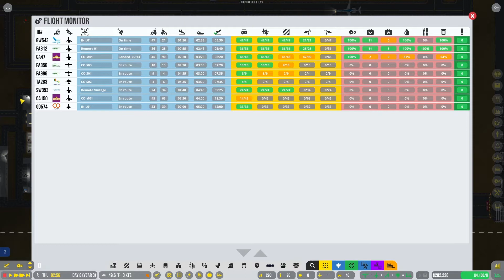Airport CEO: Domestic Problems With Large Gates! : My First Airport Lets Play 19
What makes a good airport? As many flights as you can squeeze in of course! A new large gate will help me get more planes through my airport until I discover that it won't allow me to use it! But, fear not, I discover the 'hidden' setting that would make it comply with my wishes.

"Airport CEO is a tycoon and management game for PC and Mac where you take the seat as a CEO of your own airport. You will build the airport’s infrastructure with everything from runways and taxiways, gates and aprons to constructing terminals with check-in, security, restaurants and shops. You will manage the business perspective of the airport by hiring employees and executives, making deals with airline companies and making sure that ends meet by keeping an eye on budget and resources."

Airport CEO Mods:
A full list of all the Airport CEO mods that I am using in this this series can be found in my Steam collection

If you want to learn more about the Vintage DLC, why not check out my video

Attribution:
Unless otherwise stated all other non-game music taken from the Adobe Premiere or YouTube Copyright-free Audio Libraries